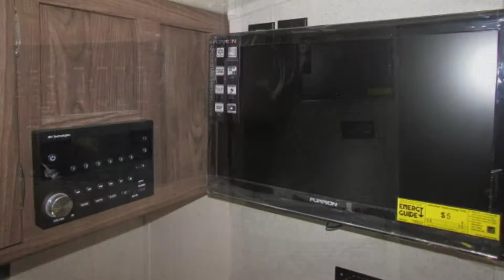New 2018 Forest River Rockwood Geo Pro G19FD Trailer For Sale in Alabama, near Cullman & Decatur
The Rockwood Geo Pro line of travel trailers are for those campers that value being environmentally conscious and have chosen to drive today's more fuel efficient "crossover" vehicles and smaller SUVs. With floor plans that weigh within the towing capacity of these type of vehicles, the Geo Pro combines a traditional approach with modern amenities to enhance your camping experience.

The Geo Pro has gone to the next level with its refreshing two tone fiberglass exterior, modern touches like LED exterior lights, available roof mount flexible solar panel system, and distinctive décors with Euro style cabinets. The Geo Pro…. an exciting new way to go camping with the vehicle you drive every day.

Johnston RV Center
3504 Deere Road | Decatur, AL 35603